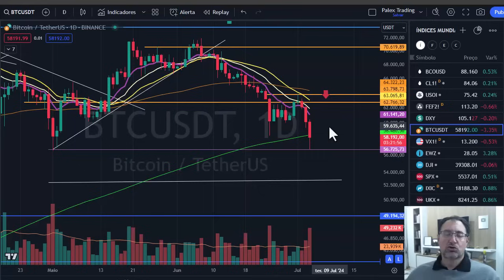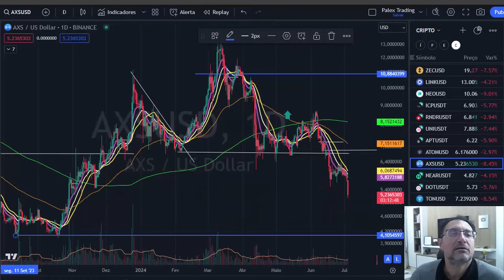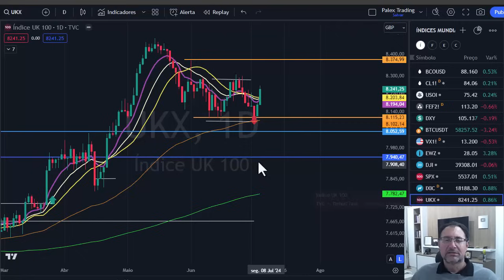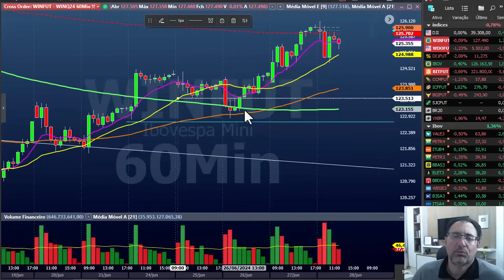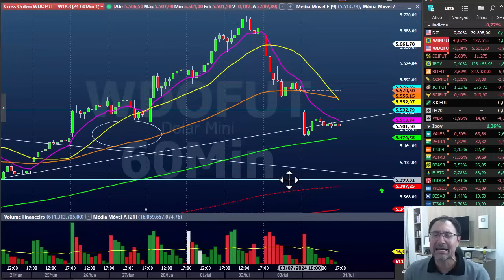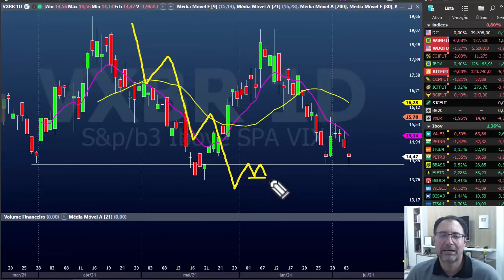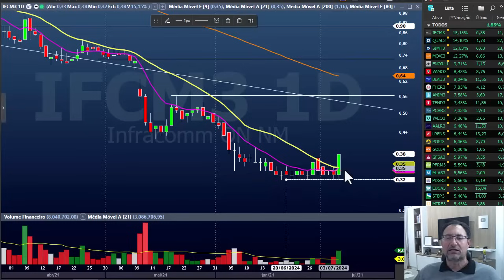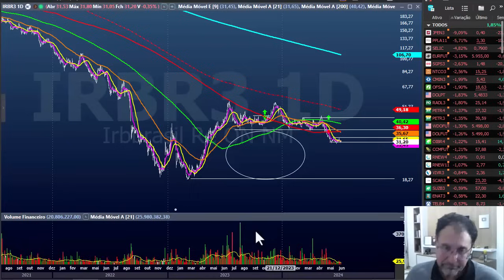Fechamento dia 4 julho - Dólar e DI em importante suporte dinâmico